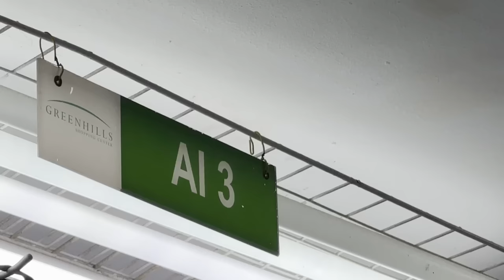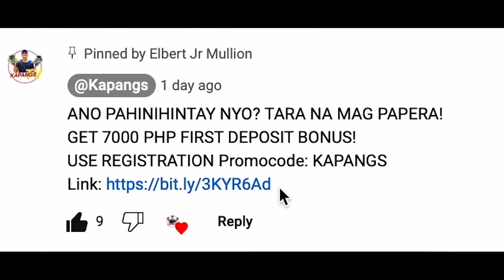PRESYONG MURANG NINTENDO SWITCH, PS VITA | PSP | STEAM DECK | PLAYSTATION 5 AND 4 SULIT NGA BA??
LOCATION:  BEC GAME SHOP
3rd floor level shopville plus , Greenhills shopping Center San Juan City

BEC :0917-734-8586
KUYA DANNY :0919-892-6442